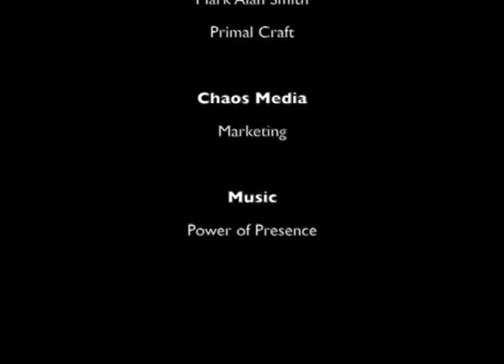The Primal Craft (part 2 of 2)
In this part two of a two part in person interview, I interview Mark Alan Smith on The Primal Craft the Current and that of the company Primal Craft Occult Publishing. The prelude of questions to this interview may be found For the first time ever Mark Alan Smith speaks exclusively on the many questions surrounding initiates, the Atlantean Current, Prophecies given to the Gatekeeper via Gnsois of the Gods, Stellar Gateways that can be open and before the "Fall" to name only few topics.

This interview and the series of all the interviews and books I have read of what Mark Alan Smith has produced led me to write "The Gnosis of Hecate's Gatekeeper" which can be found

A Powered Connection,
Mona Magick

Skype: Mona Magick